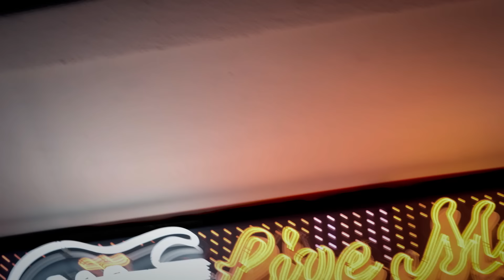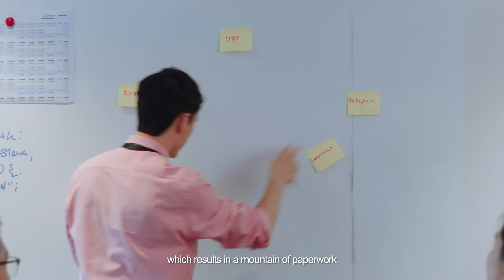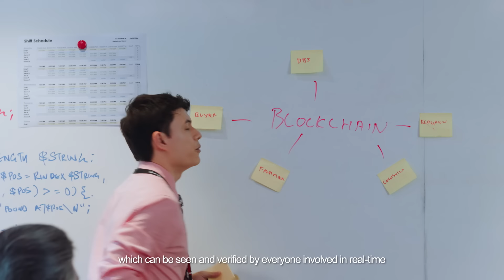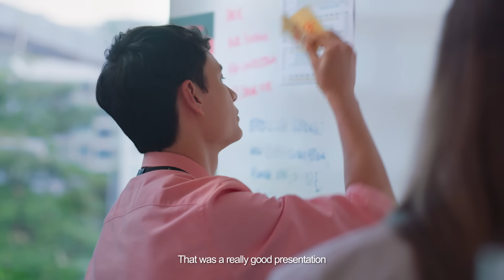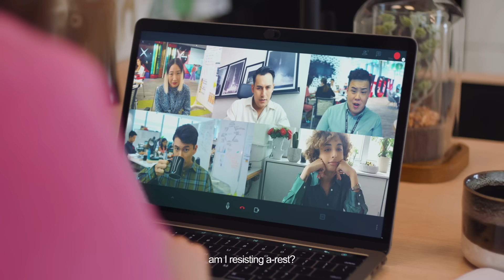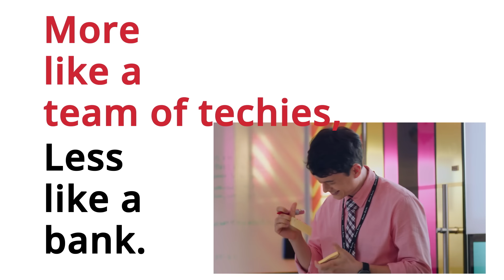SPARKS | S3E2 "An Unexpected Chain" - Inspired By True Stories | DBS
A chance meeting sets off a chain of events that eventually saves the day

A brand-new season of DBSSparks is now out! More like a team of techies, less like a bank.

00:35 This is not my bathroom
01:06 the night before
02:16 Meeting Dylan
02:48 Here's to revenge living!
04:15 A blockchain solution
08:34 Our blockchain baby is born!
09:37 Happy Birthday Claire
11:27 Leveraging blockchain for clients